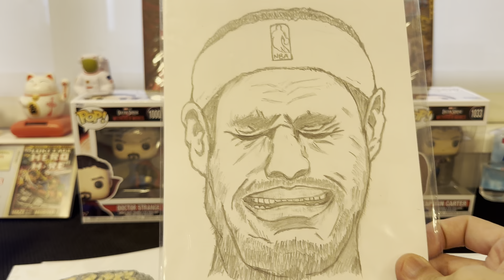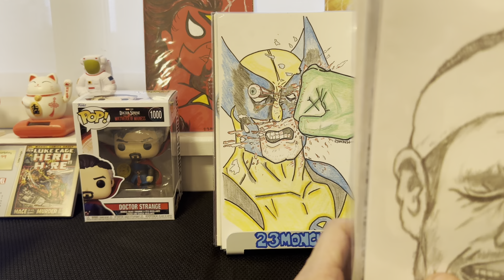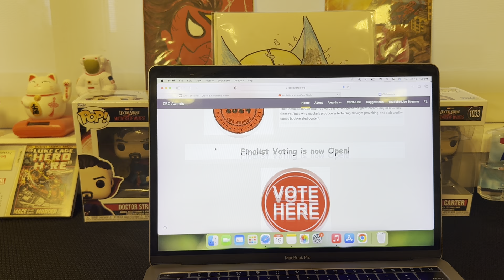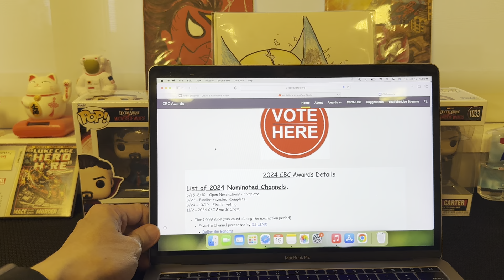Artwork giveaway winner and iba pa (and more) #60